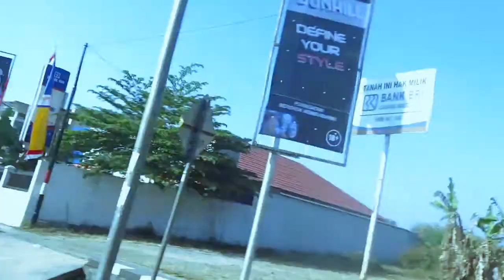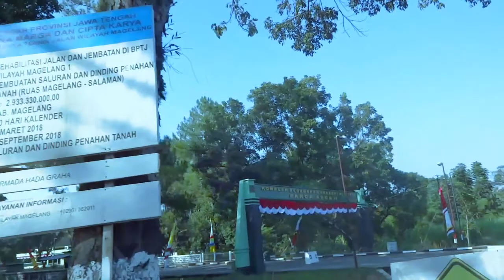GOWES UMM MAGELANG VLOG GOSBI TEMANGGUNG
suport vedeo nya sodara ku